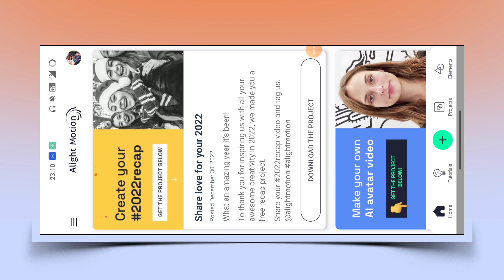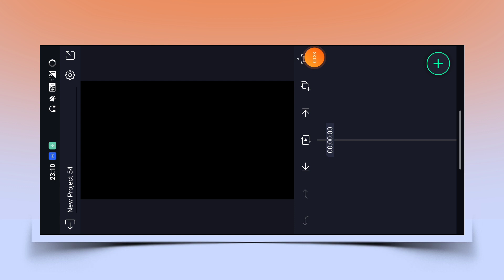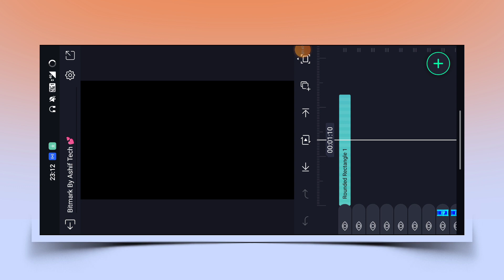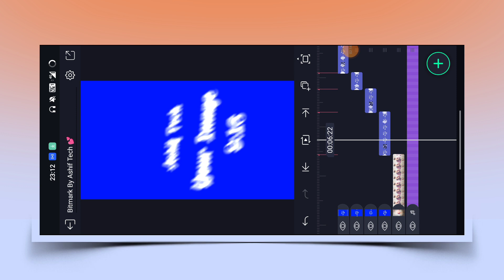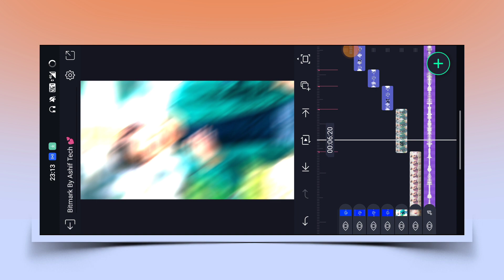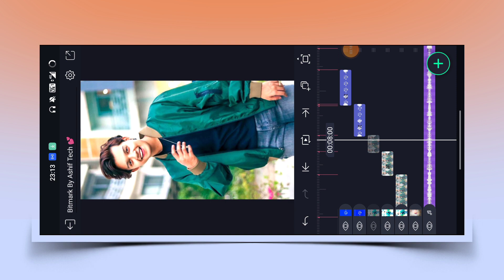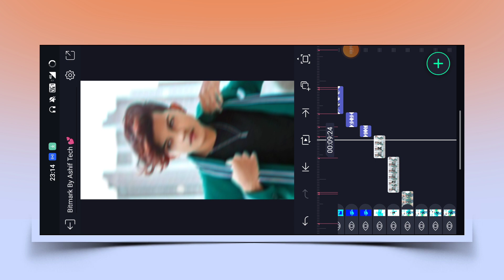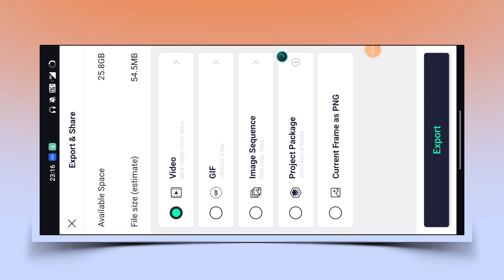Teri Meri Trending Xml Video Editing Alight Motion Video Editing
►How To Download Model Image